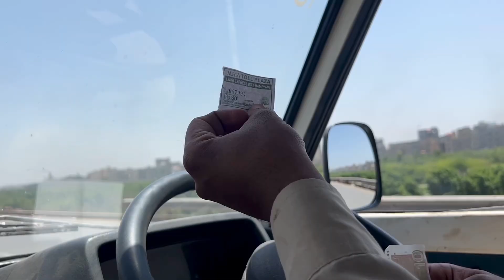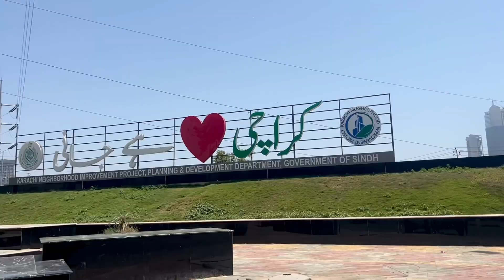motorcycle utha kr le aye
akhir hamari motor bike pohunch gya aur liyari express drive ki ahad bohut khush howa